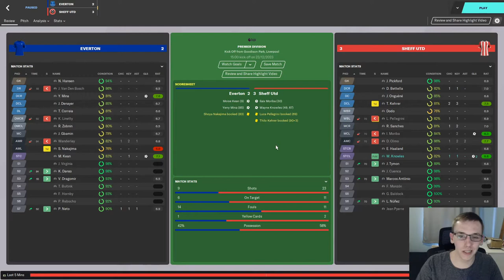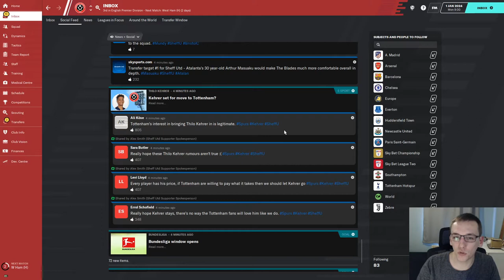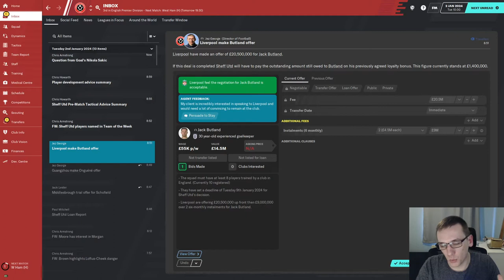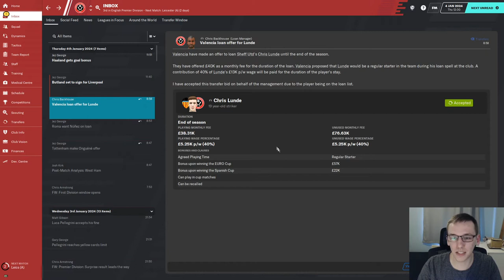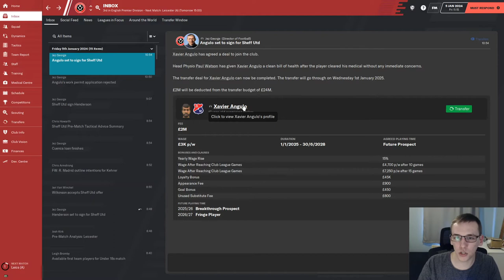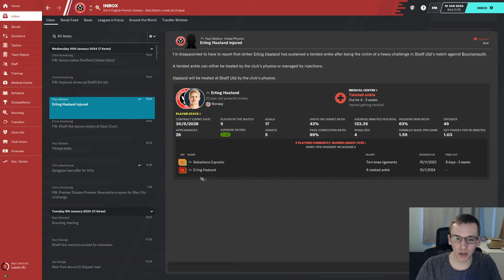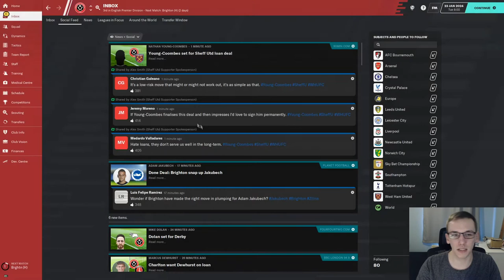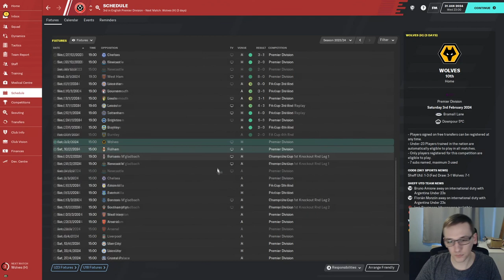SAF CHALLENGE | #39 SHEFFIELD UNITED | JANUARY TRANSFER WINDOW | FOOTBALL MANAGER 2020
In today's episode we play through the entirety of the January transfer window, plenty of incomings and outgoings in this one.